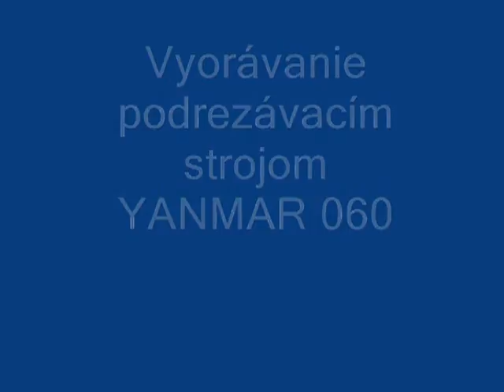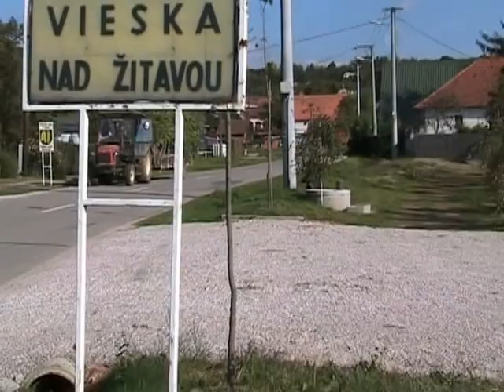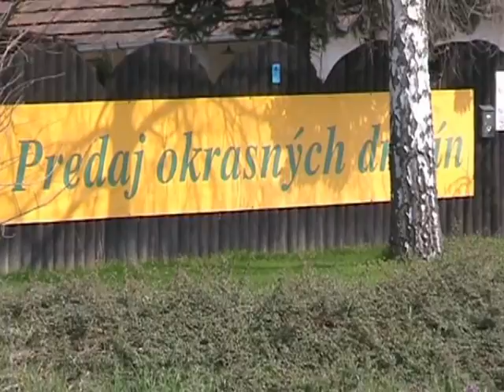WEIGELA, Vieska nad Žitavou